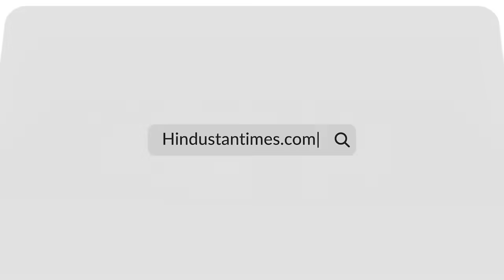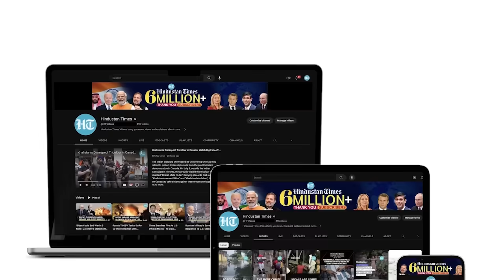Hamas' Abu Obaida Injured In Israeli Attack On Gaza's Khan Younis; Now In Nasser Hospital: Report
Abu Obaida, the spokesperson of Hamas' military wing Al Qassam Brigades, is rumoured to have been seriously injured in a recent attack by the Israel Defense Forces in the Gazan city of Khan Younis. While Obaida was reportedly injured, 6 other Hamas fighters were killed in the IDF operation. Obaida is now being treated in the basement of Nasser hospital in Khan Younis, as per 'Mossad Commentary'.